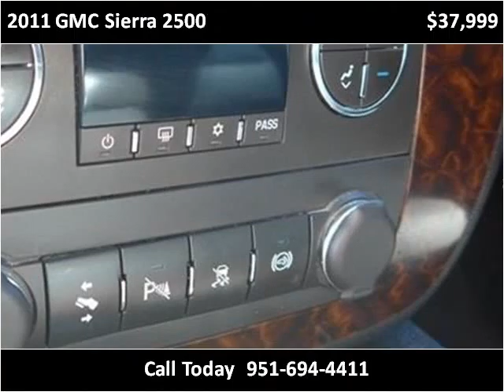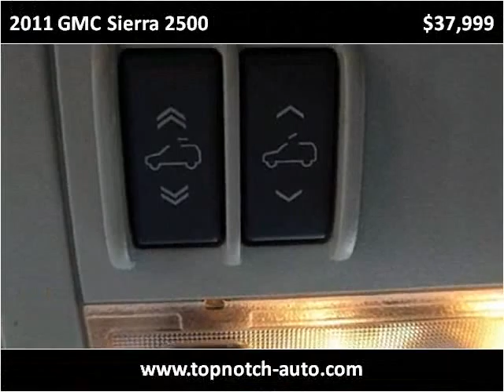2011 GMC Sierra 2500 Used Cars Temecula CA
This 2011 GMC Sierra 2500 is available from Top Notch Auto Sales.